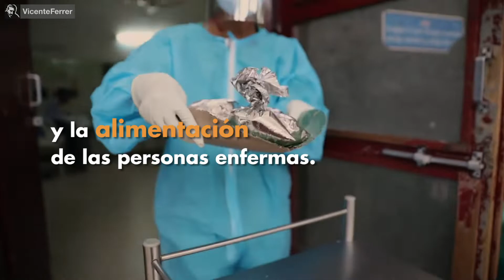El Hospital de Bathalapalli durante la pandemia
🏥 El personal médico y sanitario del Hospital de Bathalapalli trabaja sin descanso para ofrecer una atención de calidad durante la pandemia y se prepara para acoger a un mayor número de pacientes debido al cierre de hospitales privados.

“En India no es como en España, donde la mayoría de los hospitales son públicos. Aquí el 20% es público y el 80% es privado”, alerta el doctor Bala, director de la red de hospitales de la Fundación Vicente Ferrer.